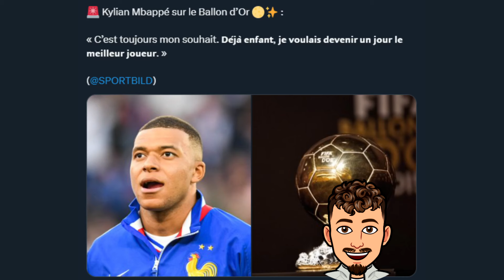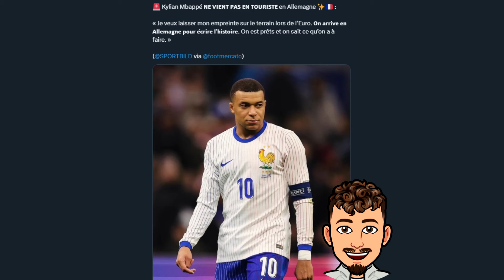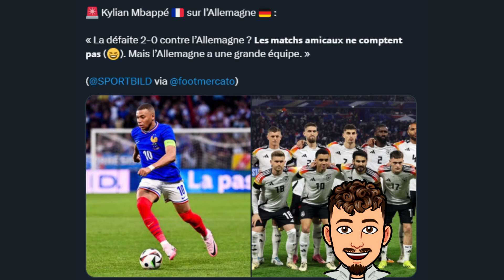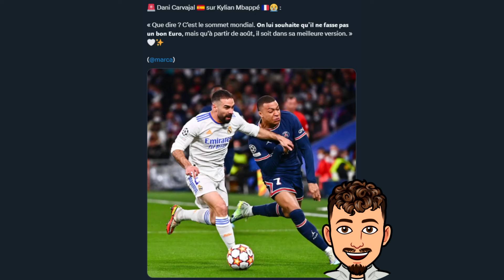Mbappé est prêt pour faire un gros Euro ?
Dans cette vidéo on va parler de l'actu de l'équipe de France avant l'Euro et parler aussi de Mbappé !